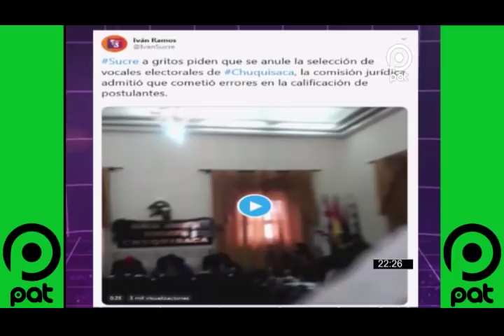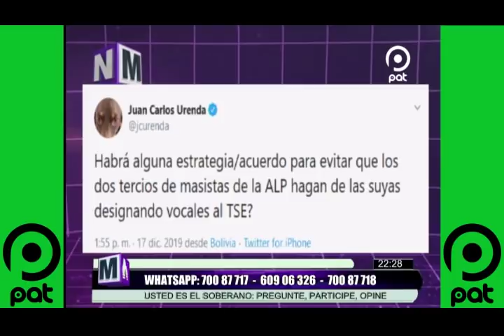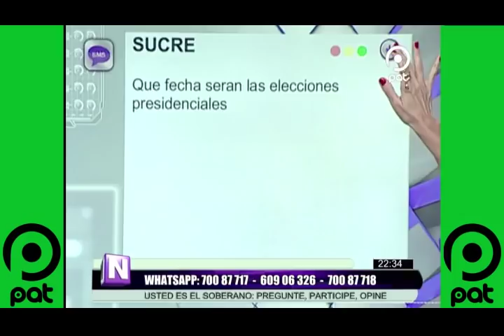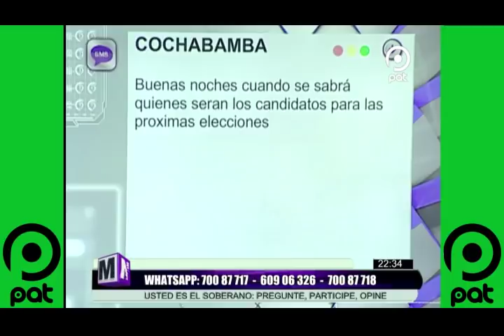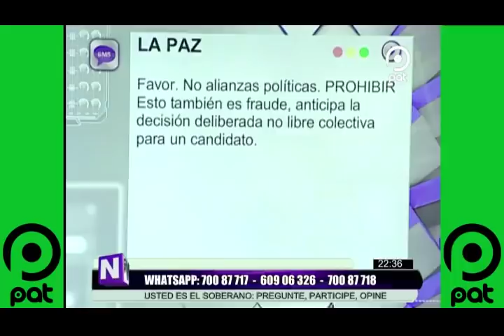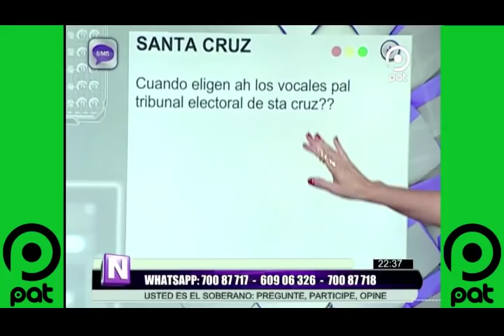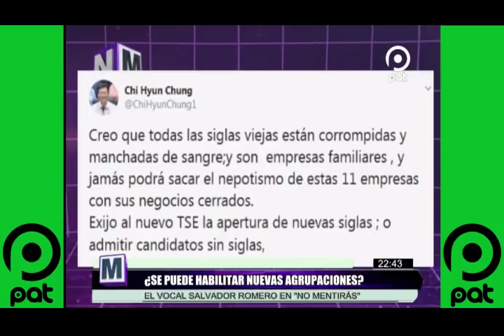[VIDEO EN NM]¿Cómo marcha el proceso electoral? El vocal SALVADOR ROMERO en NM